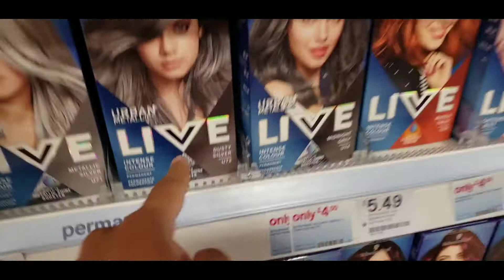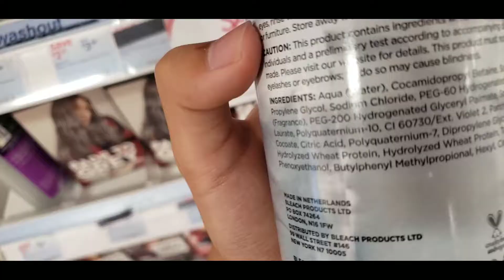ย้อมผมรอบสอง!! (แก้ตัว) / Dyeing my hair Part 2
ผมก็ได้ลองย้อมผมรอบที่สอง ผลลัพธ์คือ..
dyeing the hair for second time...

ต่อไนี้มจะพยายามลงคลิปทุกๆวันจันทร์นะครับ!!